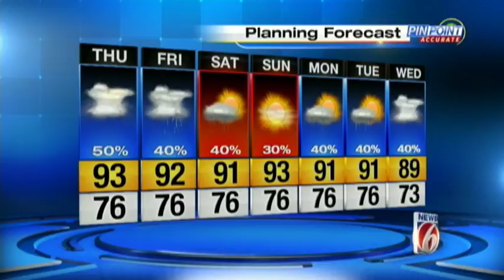News 6 weather webcast